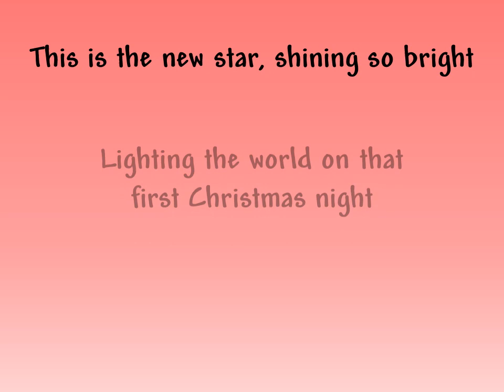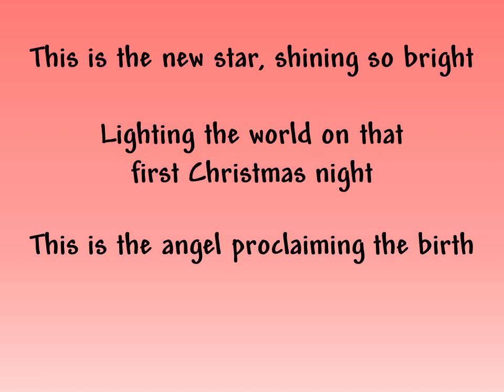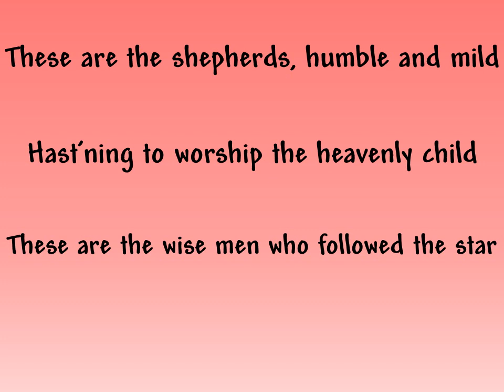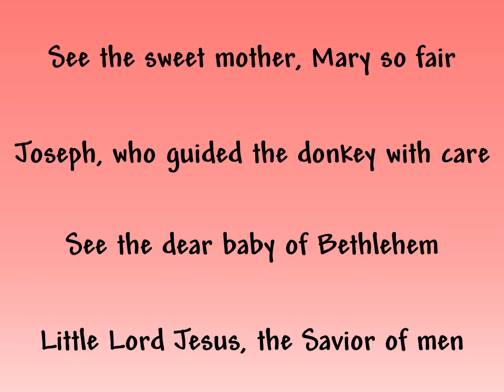The Nativity Song - Slideshow with Lyrics